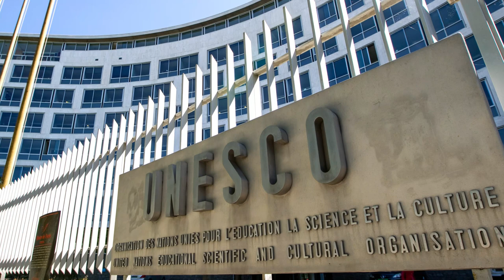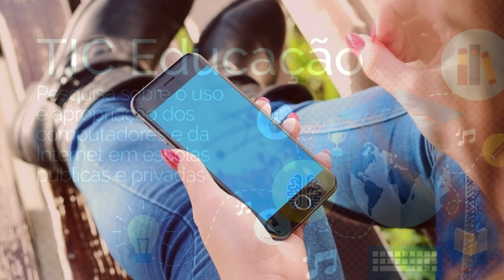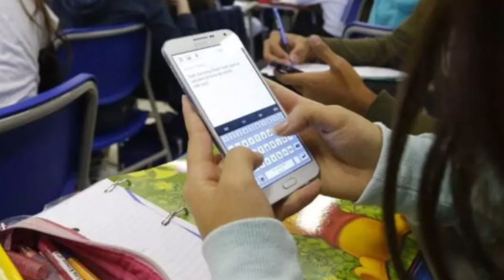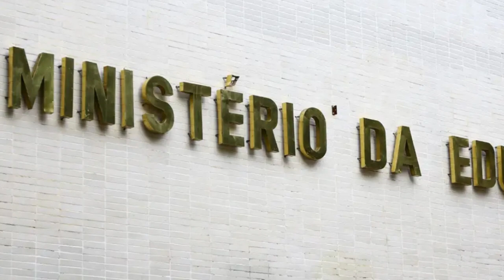MEC deturpa, mais uma vez, a LIBERDADE na EDUCAÇÃO brasileira em relação a CELULARES nas ESCOLAS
Ajude o canal:

16vmNcrA4Mvf7CaRLirAmpnjz1ZH3bWNkQ (Bitcoin)